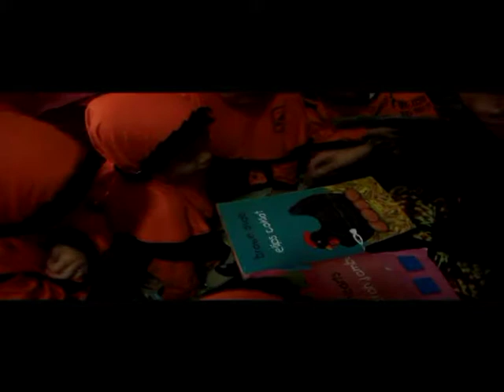Guru Di Oku Timur Berharap Mobil Pintar Perpustakaan Mampir Ke TK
Di Kabupaten Oku Timur , tepat nya di Martapura  anak anak tk sangat bersemngat untuk datang ke perpustakaan , sehingga guru  di oku timur berharap mobil pintar perpustakaan mampir ke taman kanak – kanak .